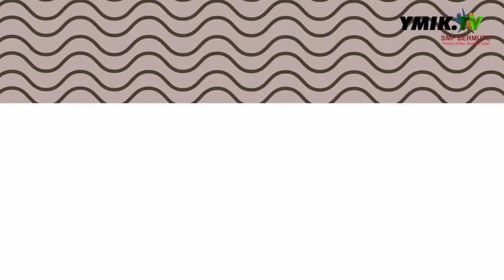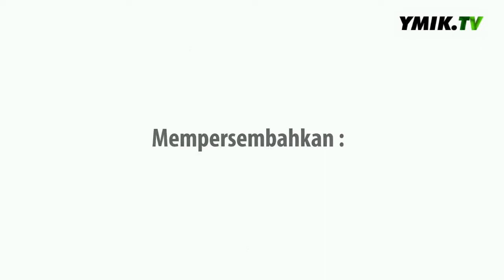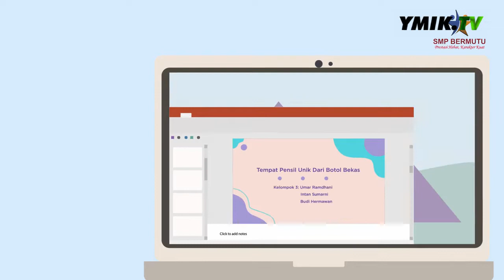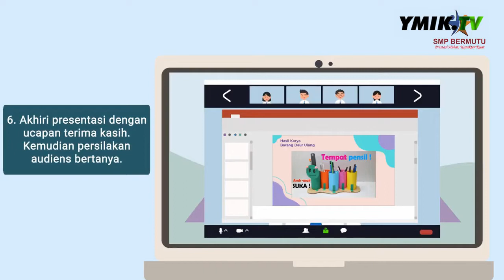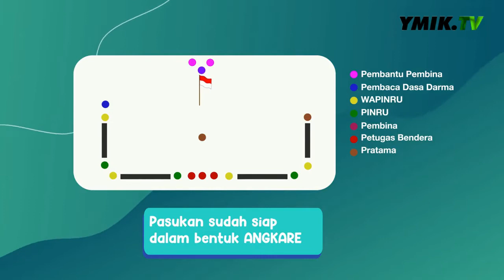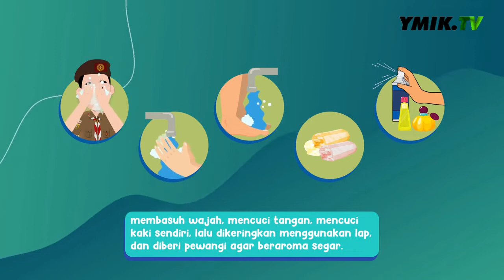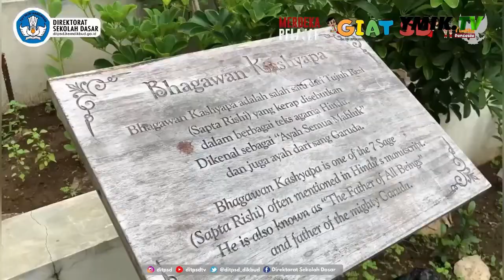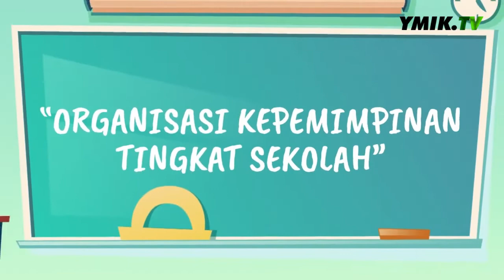YMIK.TV - Minggu, 16 Januari 2022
Program yang menyajikan konten edukasi